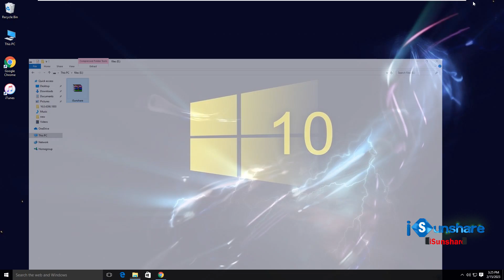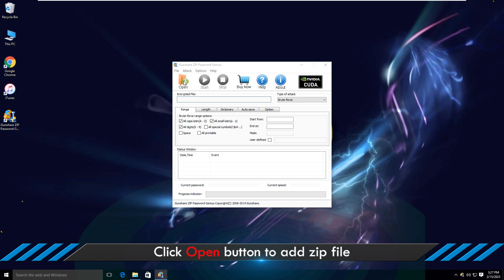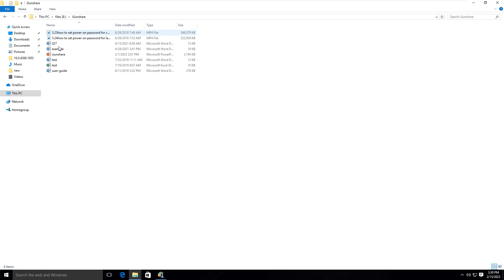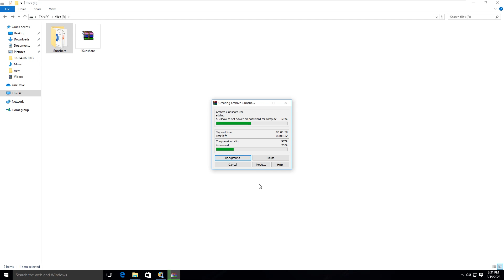How to Bypass ZiP Password to Open Password Protected Zip/WinZip File [Password Unlocker]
How can we bypass the zip password if we have forgotten it?  Here is the detailed guide on how to bypass/recover the zip password.

Cover Topic:
zip password unlocker
zip password remover
zip file password remover
open password protected zip file
zip file password unlocker
open password protected zip
crack password of zip file
how to open password protected zip file
how to open a rar file without password